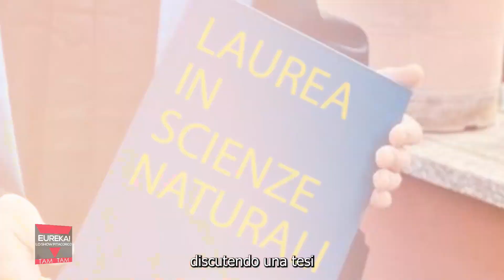EUREKA! Puntata n.16 - Stefano Amato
La sedicesima puntata di Eureka!, lo show "pitacorico" di cui nessuno sentiva la mancanza. Ospite in studio Stefano Amato